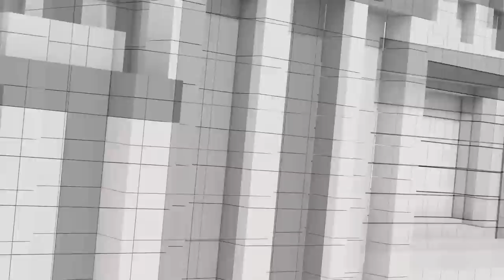หากพิธาไม่ผ่าน กก.-พท. แยกหรืออยู่ | 3 ทหารเสือก้าวไกล | สูตรยุบ-ย้ายพรรค | คุยให้คิด [8 ก.ค. 66]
- นับถอยหลังสู่วันโหวตเลือกนายกฯ คนที่ 30
- เลือกหัวหน้าพรรค-เลขาธิการพรรค ปชป. คนใหม่ อีก 1 ตัวแปรโหวตนายกฯ คนต่อไป
- ฟรีโหวต (ที่ไม่ฟรีโหวต) !
- "3 ทหารเสือก้าวไกล" ขุมกำลังนักวางแผนและมือประสานจัดตั้งรัฐบาล
- คาดเดาผลโหวตนายกฯ 13 กรกฎาคม นี้
- เพื่อไทย-ก้าวไกล จะแยกกันไหมหากโหวตพิธาไม่ผ่าน
- สูตร "ยุบพรรค-ย้ายพรรค" เป็นไปได้หรือไม่
- ทักษิณยังจะกลับไทย กรกฎาคมนี้อยู่หรือไม่
- ก่อน 20 กรกฎาคม จะได้นายกฯ หรือไม่

1. เว็บไซต์
2. แอปพลิเคชัน